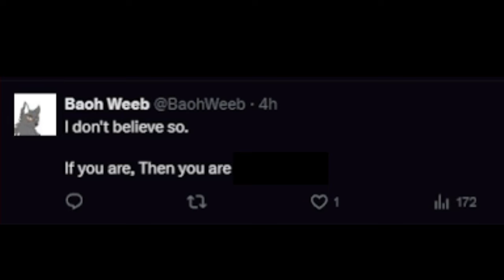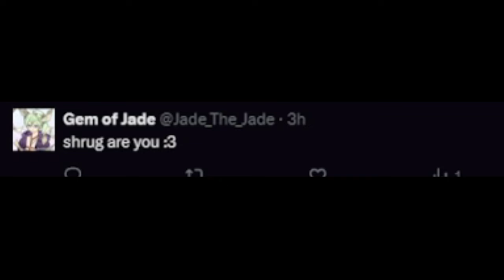SUS TWITTER COMMENTS RESPOND (Part 1)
Follow the smash!